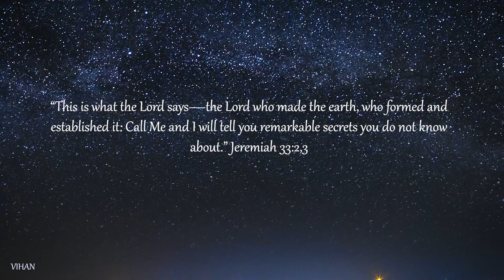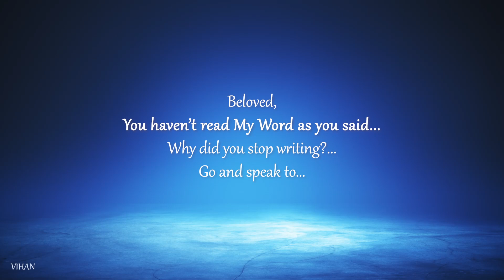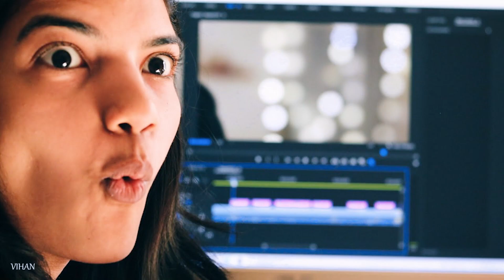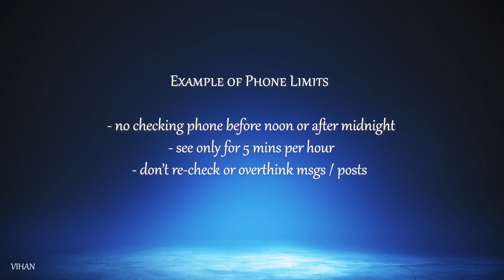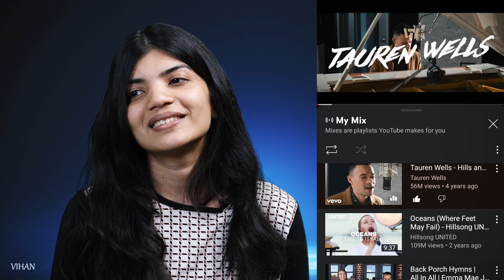HOW I READ THE BIBLE AT ALL TIMES!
Morning and evening devos, move over! God showed me an amazing trick to get the most out of the Bible at all times. I hope this inspires you if you've been wanting to read His word more. The Bible is God's message to us over thousands of years, through many faithful believers. Read His Word to know His love for you, His nature, plan in Your life, and everything you can possibly need! Ask the Holy Spirit to guide you into all truth, for this is our promise from Jesus Christ, the Son of God.

Check out @Haven Fellowship channel for in depth messages on God and His Word.

Images of Jesus from - free bible images.